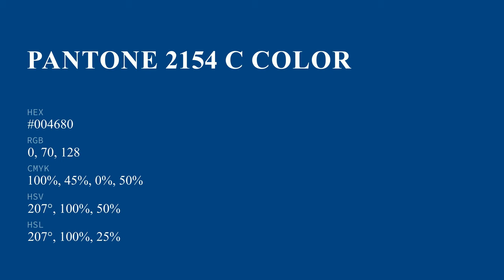color #004680 hex color - Blue color - Warm color 004680